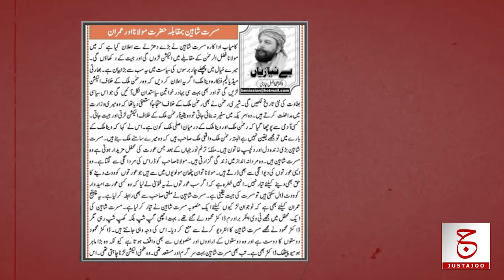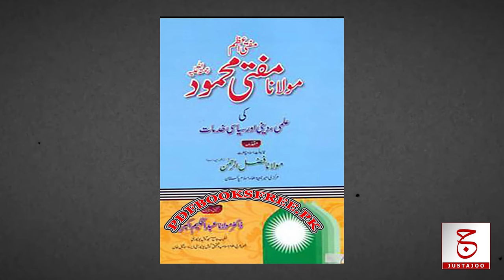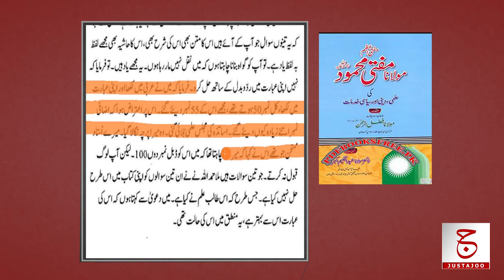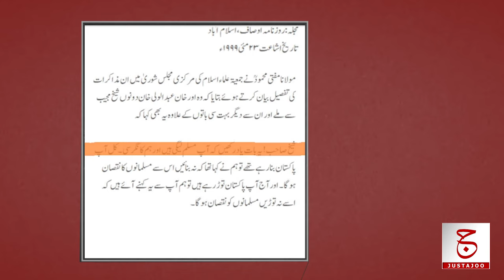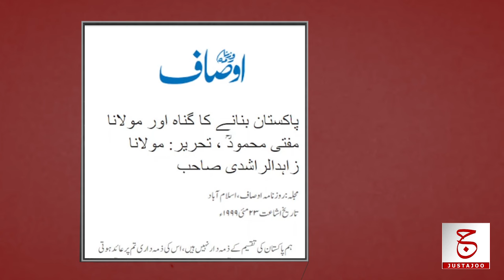Maulana Fazal ur Rehman Ep 01 | Father Mufti Mehmood's Political Journey | Awais Ghauri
Hello Questers! In this video we will try to find out that who is Maulana Fazal ur Rehmn? Astonishing political joirnay of Maulana Fazal ur Rehmn father Maulana Mufti Mahmood? Did Maulana Fazlur Rehman used to work against his father Maulana Mufti mahmood as informer? inform his father Maulana Mufti Mehmood by taking money? Who used to cover the educational expenses of Maulana Mufti Mehmood? When did Maulana Mufti Mehmood's family settle in Dera Ismail? That time when Maulana Fazlur Rahman's father used to get 55 out of 50 numbers? How many children does Maulana Mufti Mahmood have and what is their introduction? The time when Maulana Fazlur Rahman's father became the Chief Minister of Borders and he set the highest example of simplicity? Bhutto who used to make fun of Maulana Mufti Mehmood in the meetings then why was he forced to negotiate with him and above all Did Maulana Mufti Mehmood oppose the establishment of Pakistan and was Pakistan a sin in his view, in which he was not a part?